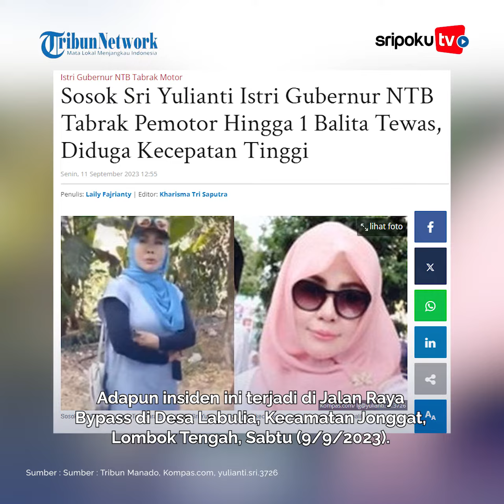Sosok Sri Yulianti Istri Gubernur NTB Tabrak Pemotor, Diduga Kecepatan Tinggi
Sosok istri Gubernur Nusa Tenggara Barat (NTB) Sri Yulianti yang terlibat kecelakaan dengan pemotor.

Adapun insiden ini terjadi di Jalan Raya Bypass di Desa Labulia, Kecamatan Jonggat, Lombok Tengah, Sabtu (9/9/2023).
Yuk lihat informasi terkini bersama kami, di:

Palembang.tribunnews.com

Editor : sarah
Sumber : Tribun Manado, Kompas.com, yulianti.sri.3726